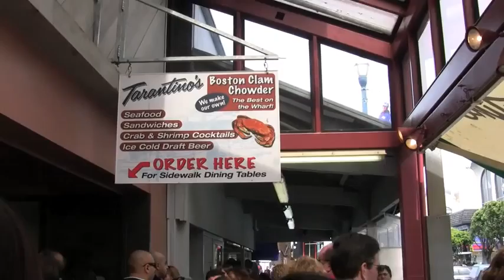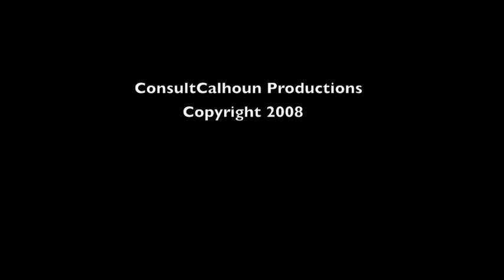San Francisco, May 24, 2008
Driving and walking around San Francisco, California, USA

ConsultCalhoun Productions
Cinematographer: Eben Calhoun
Executive Producer: Eben Calhoun